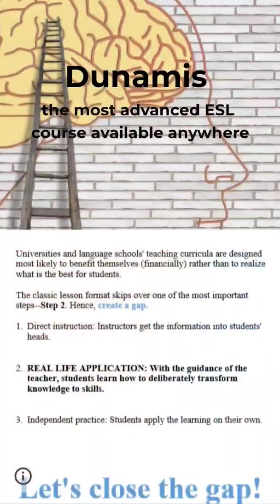long O vs short O. visit register free classes.